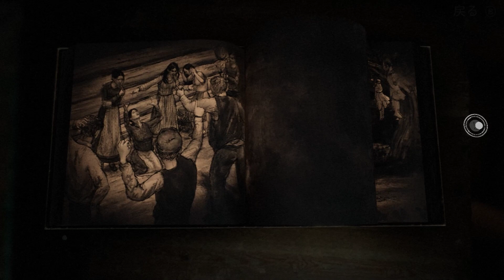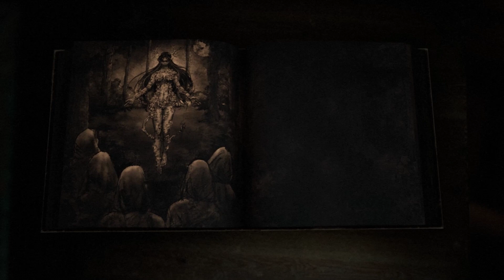Bramble # 08 恐ろしい村 【PC】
村の入り口には多数の若い女性の遺体がはり付けにされています。
どうやらこの村では前回倒した森の魔女が悪さをして村の男たちを誘惑しては殺害していたようです。
村人たちは森の魔女と似たような村の女性を魔女狩りとして、捕まえては村の入り口にはり付けにしていったようです。いつか本物の魔女を捕まえるまで・・・
魔女に殺害された男性はというと、ゾンビのごとく歩く死人として村を徘徊しているようです。
ゾンビ化した男たちは光や動きに反応して襲い掛かってきますが、しゃがんで背後を通過しても反応しないようです。
でも、真っ暗な建物内に潜んでいるゾンビたちはダメです・・・オーブで明るくしないと見えないのに、明るくしたら襲い掛かってきます・・・